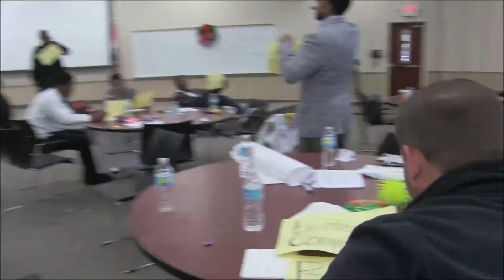Mannequin Challenge with a Mission for STL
Student leaders from a St. Louis, MO charter school (Confluence Prep Academy) coming together to create solutions around resilience amid the toxic stress & trauma in their community.